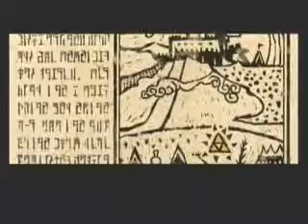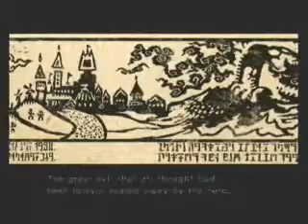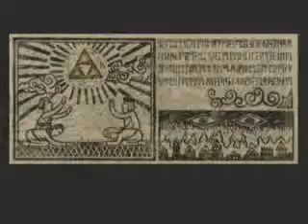The legend of zelda the wind waker episode 1 the start of a new letsplay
this is episode 1 of my new lets play the legend of zelda the wind waker the music is NOT made by me sub comment enjoy